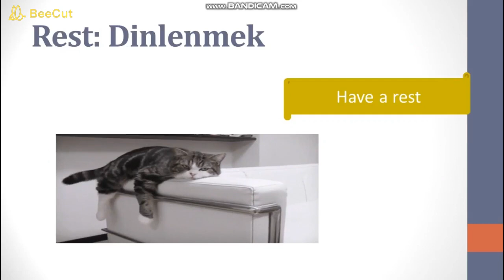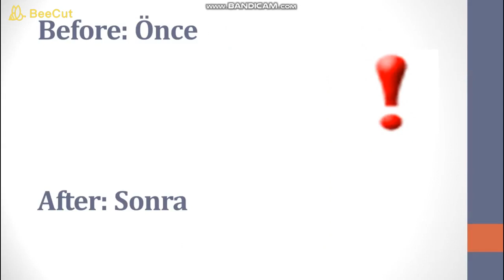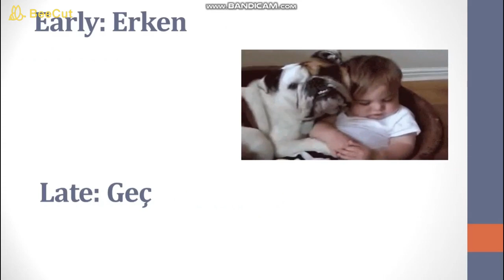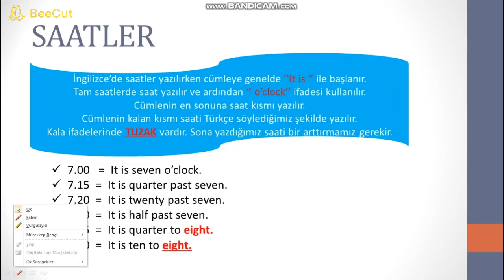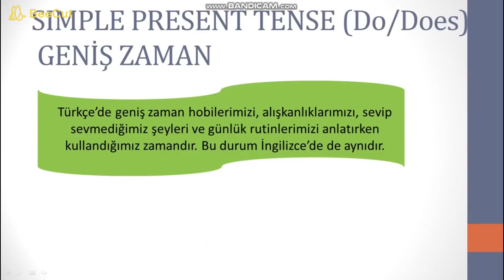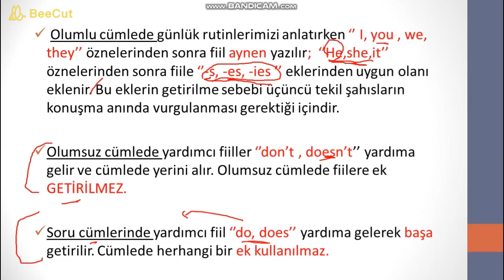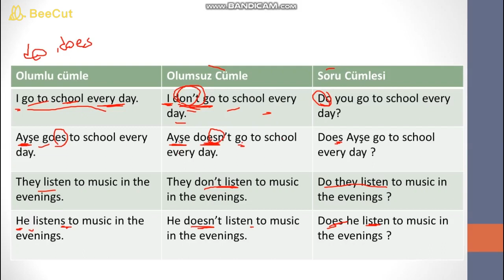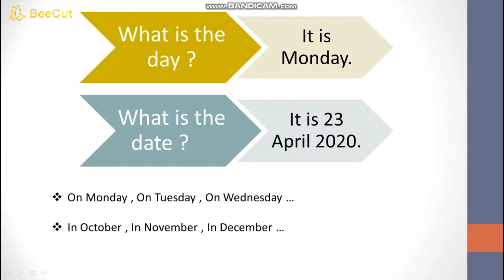6. Sınıf İngilizce 1. Ünite Life Kelimeleri ve Konu Anlatımı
Bu kanal ortaokul kademesindeki tüm öğrencilere yöneliktir. Videolarımızın içeriğini konu anlatımları, ünitelerde geçen önemli kelimeler ve bu ünitelerle ilgili örnek soru çözümleri oluşturmaktadır.
6. Sınıf İngilizce 1. Ünite Hello Kelimeleri ve Konu Anlatımı